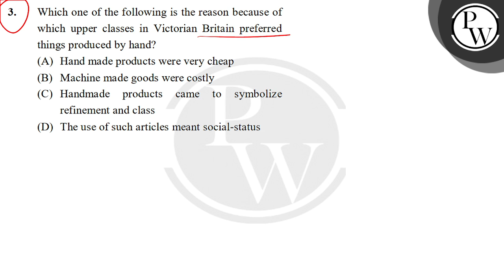Which one of the following is the reason because of which upper classes in Victorian Britain pre....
Which one of the following is the reason because of which upper classes in Victorian Britain preferred things produced by hand?